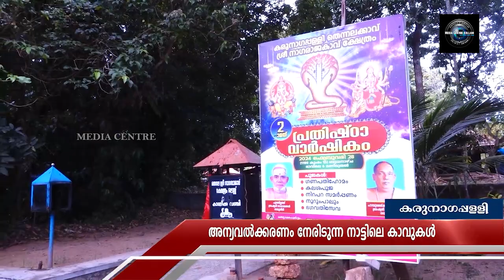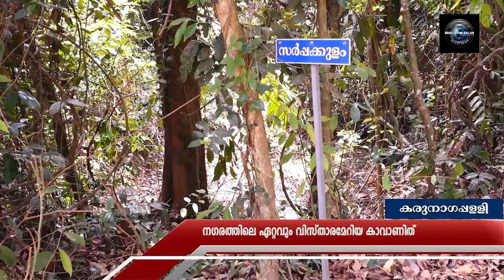കാവുകള്‍ പരിസ്ഥിതിയ്ക്കു നല്‍കുന്നത് ജീവന്‍ തന്നെ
കാവുകള്‍ നമ്മുടെ നാട്ടില്‍ ഇന്ന് അന്യവല്‍ക്കരണം നേരിടുകയാണ്. അതു കൊണ്ടു തെന്ന കാവുകളുടെ സംരക്ഷണം അനിവാര്യമാകുന്ന കാലത്താണ് നാം ജീവിക്കുന്നത്. നമ്മുടെ ആവാസ വ്യവസ്ഥയെ ഏറെ സ്വാധീനിക്കുന്ന കാവുകള്‍ പരിസ്ഥിതിയ്ക്കു നല്‍കുന്നത് ജീവന്‍ തന്നെയാണെന്നു പറയാം. അത്തരത്തില്‍ ഒരു കാവിനെ പരിചയപ്പെടാം. കരുനാഗപ്പള്ളി നഗരത്തിലെ ഏറ്റവും വിസ്താരമേറിയ കാവാണിത്.